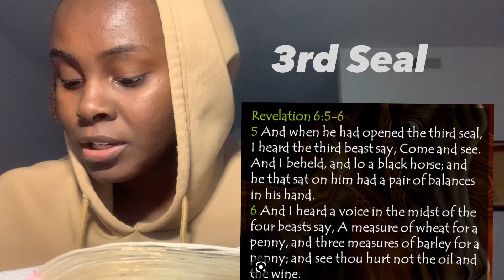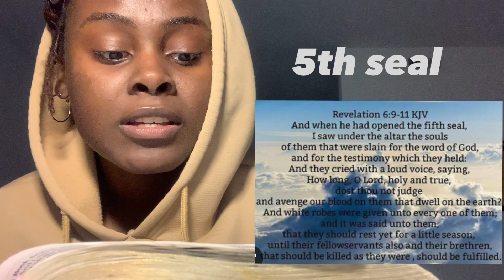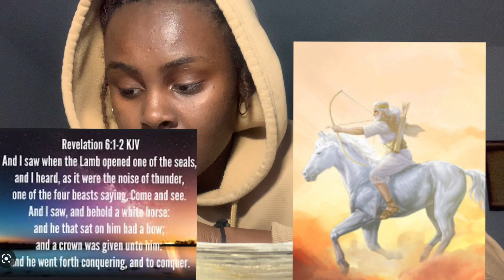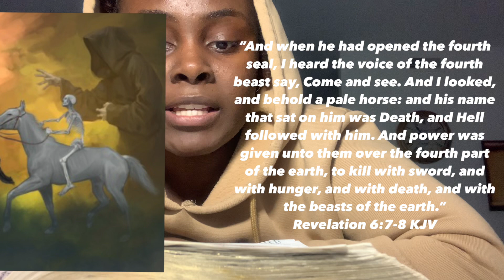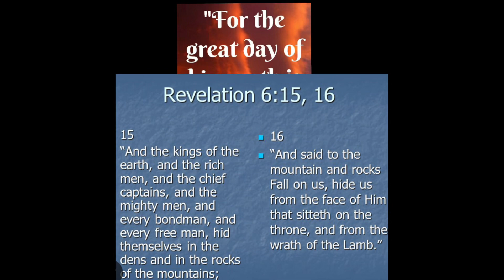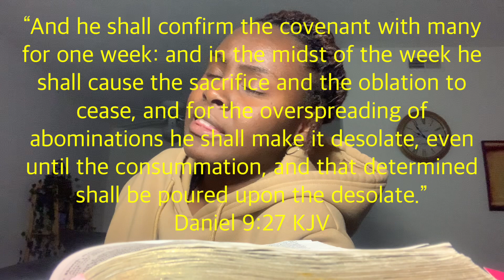The 7 Seals in the Book of Revelation (KJV) explained…jesus